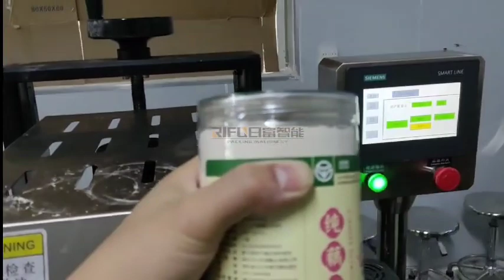（纯藕粉）单头粉剂灌装机+旋转式封罐机+单头四轮旋盖机